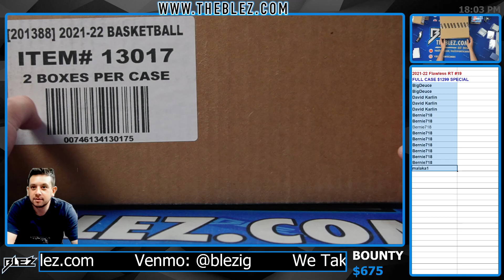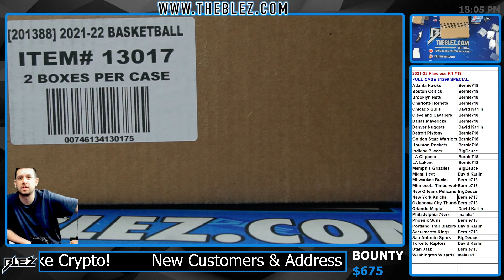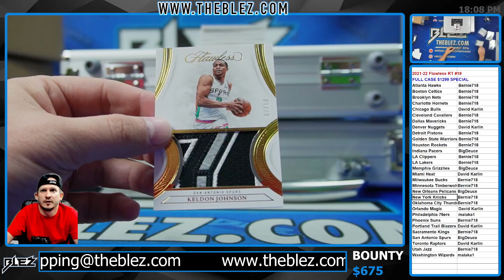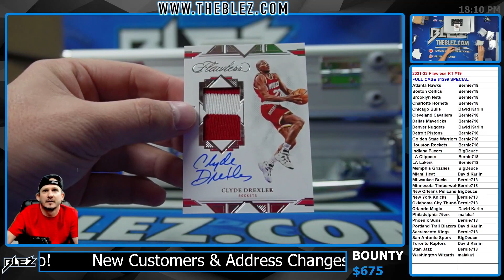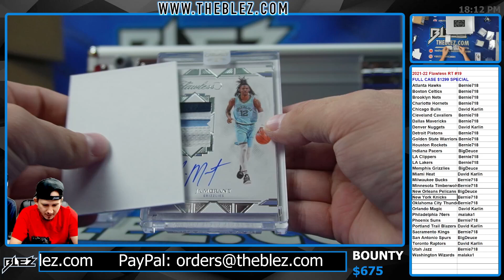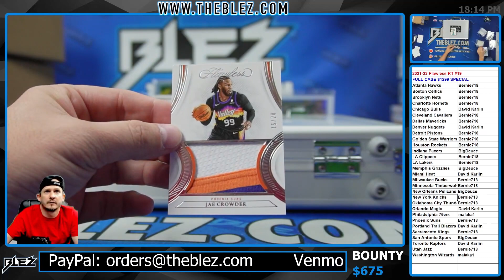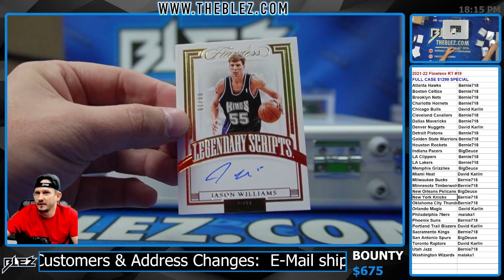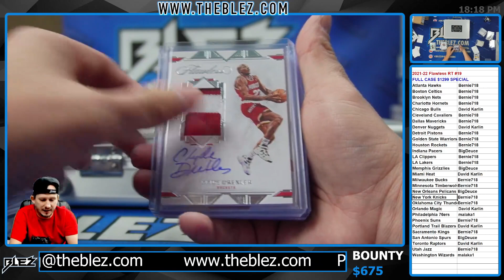2021-2022 Panini Flawless Full Case BREAK #19 Random Tier